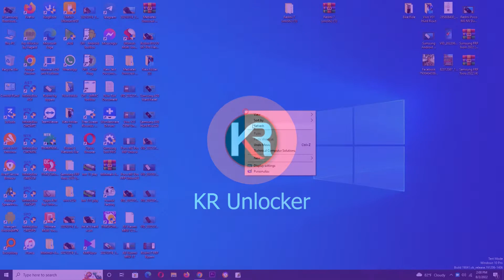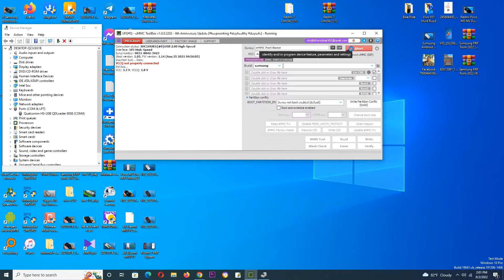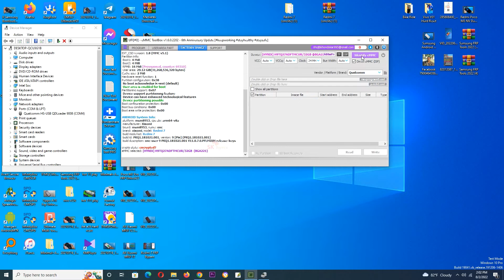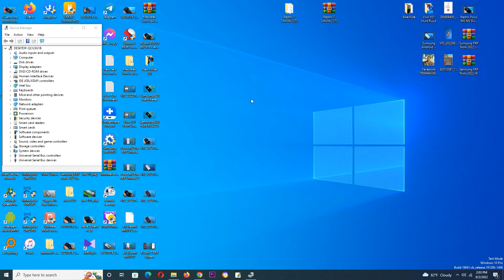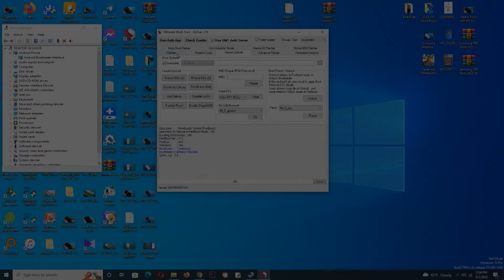Redmi 7 Bootloader Unlock By UFI Box Easy To Unlock / Without Credit File Free / MI Account Unlock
ʟɪᴋᴇ   |  ᴄᴏᴍᴍᴇɴᴛ   |  sʜᴀʀᴇ   |  sᴜʙsᴄʀɪʙᴇ
●▬▬▬▬▬▬▬ஜ۩۞۩ஜ▬▬▬▬▬▬▬●

how to unlock bootloader redmi 7
xiaomi redmi 7 unlock bootloader
unlock bootloader xiaomi redmi note 7
redmi 7
bootloader unlock
redmi 7 unlock bootloader
redmi y3 bootloader unlock
redmi y3 bootloader unlock ufi
redmi note 7 unlock bootloader

                              ᴛʜᴀɴᴋ ʏᴏᴜ
   ●▬▬▬▬▬▬▬ஜ۩۞۩ஜ▬▬▬▬▬▬▬●